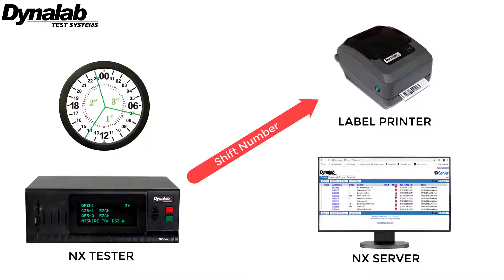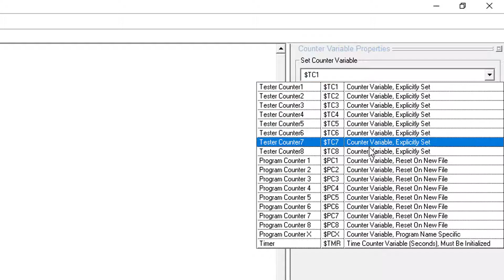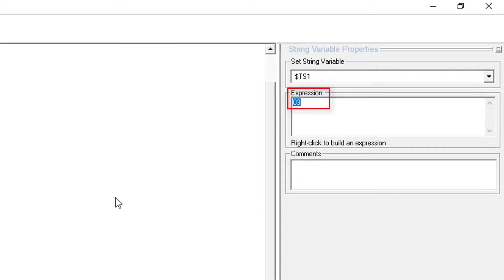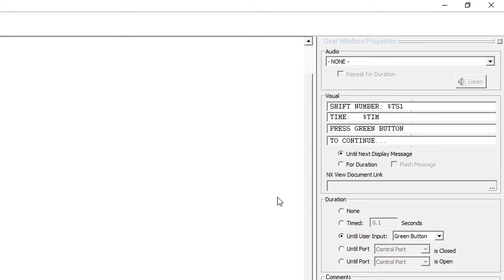Shift Variable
This video tutorial will illustrate how to establish a shift variable, that can then be used to print on a label or transfer to the NX Server.